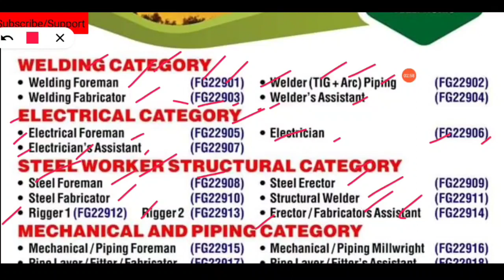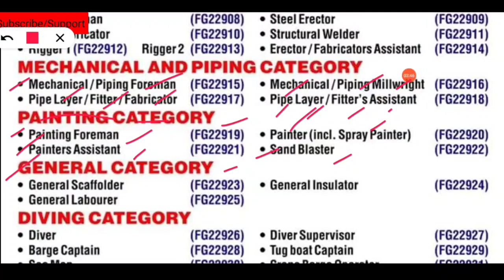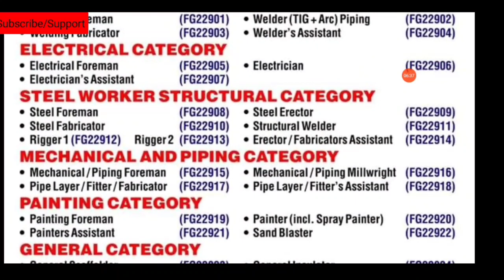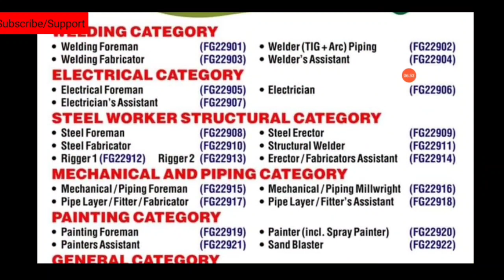11-06-2020, Today E-paper Requirement Bahrain Vacancies Open, G-gheewala, Consultancy, bws, BWS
Title (required)
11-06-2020, Today E-paper Requirement Bahrain Vacancies Open, G-gheewala, Consultancy, bws, BWS
Request Only.

Hello and welcome to our channel, From all cast all religion people specially thanks from my my heart, If you are satisfied with our video please like subscribe and click the bell icon for you get all notification of next video, All Gulf Country like (SauduArabia),(UAE ),(Dubai ),(Sarjah ),(Oman ),(Bahrain), Qatar YoutubeVideos If you are satisfied with our video so please like video, Subscribe Channel & follow me on Facebook and other social media account, I hope you get time by time all information and personal real and Genuine information we are always trying to do our best thank for watching take care bye...

Bhojpuri World Siwan.. (Facebook page)
Bhojpuri World Siwan.. (Telegram)
Abroad job related information/Gulf recruitment  information

Amazon Product links. Offers